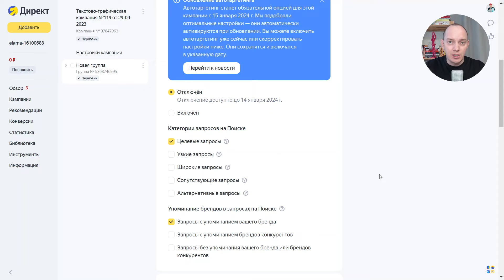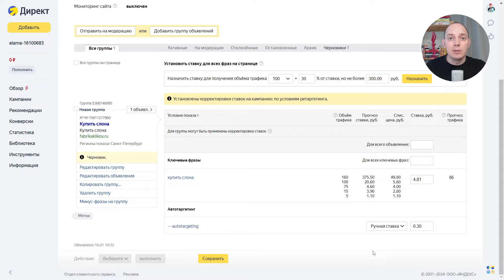Во всех кампаниях Яндекс Директа включится автотаргетинг 15 января 2024. Что делать?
🦙 Запускайте рекламу в Яндекс Директе через eLama, а об условиях читайте по ссылке

eLama — это сервис, который упрощает работу с интернет-рекламой, помогает экономить бюджет и время. Узнать про инструменты, ежемесячное вознаграждение и агентство можно по ссылке

🛒 Создадим рекламные кампании за вас, проведем аудит и поможем сделать вашу рекламу эффективнее

💼 Если вы агентство или фрилансер, регистрируйтесь в партнерской программе eLama и получайте до 15% от оборота в рекламных системах